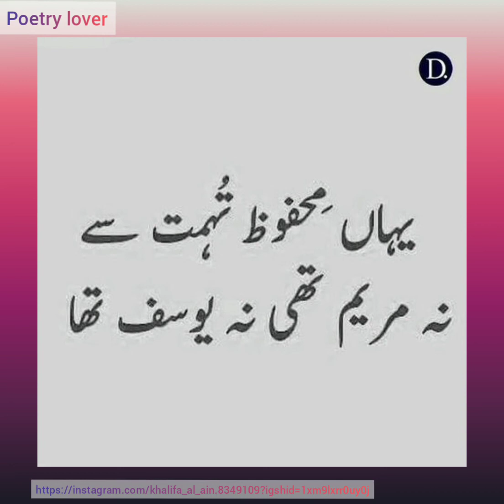یہاں محفوظ تہمت سے نہ مریم تھی نہ یوسف تھا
poetry lover    2line     urdu